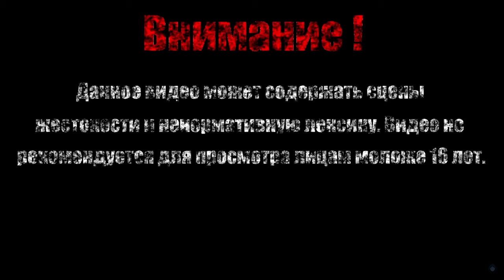МОЗГ ЛОГИКИ【GUNBRICK】#5 (Финал)